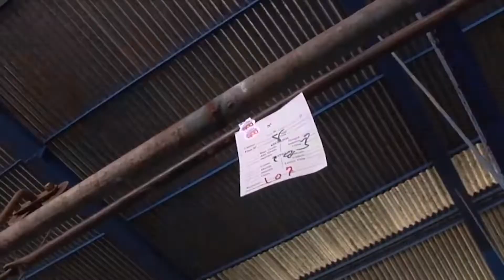Agriculture Min. Vows To Assist Displaced Winfresh Employees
Agriculture Minister  Ezechiel Joseph has promised to do all in his power to see to it that FORMER Winfresh workers get their severance pay. The employees have been out of  a job since  August 15, 2020.